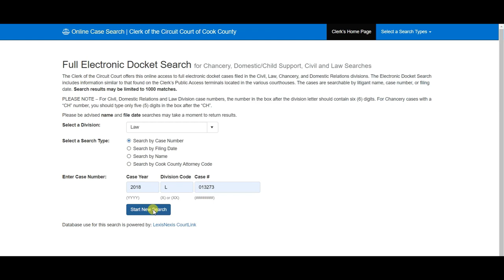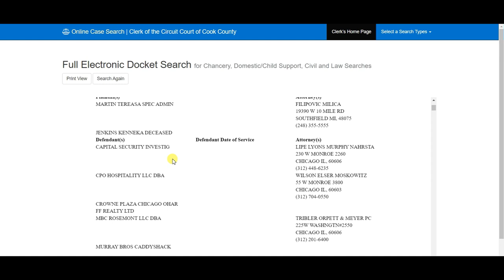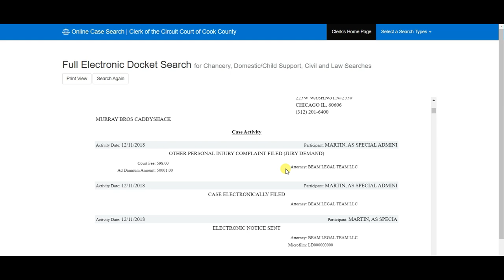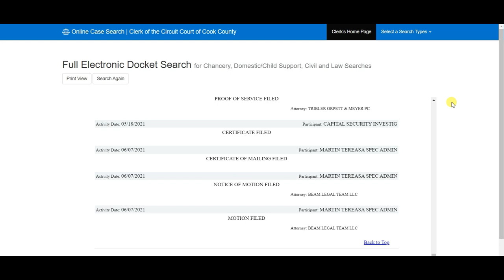Ms. Kenneka Jenkins - 2021 - Clerk of the Circuit Court of Cook County - Mother Still Pushing